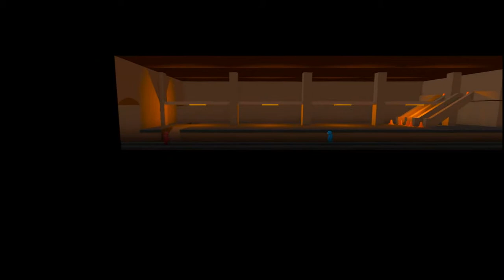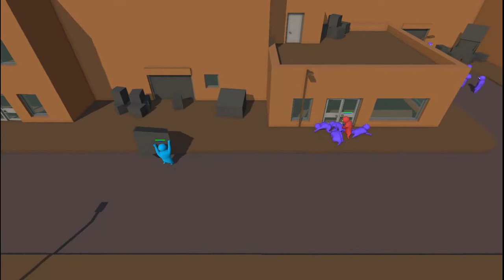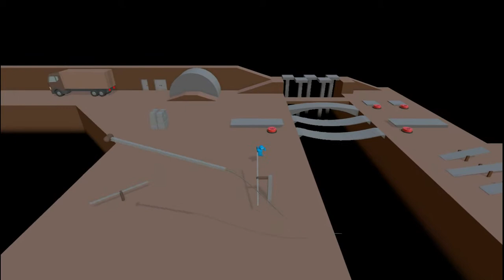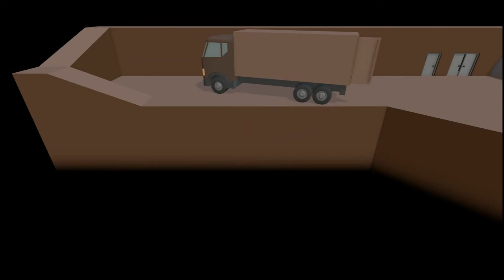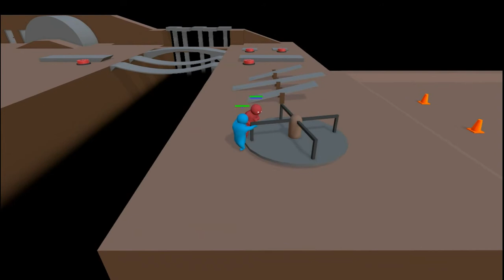Let´s Play - Gang Beasts VS (2)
Auf in runde 2.
Wieder mit dabei, der Michi.

Das war genau wie damals als ich deine freunde feddich gemacht hab!!